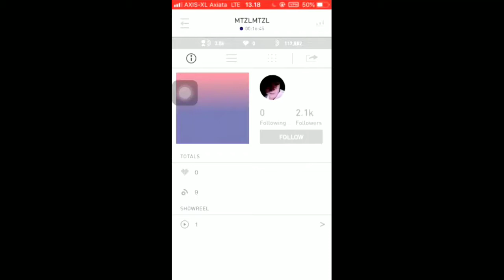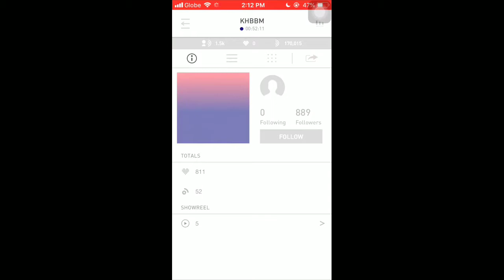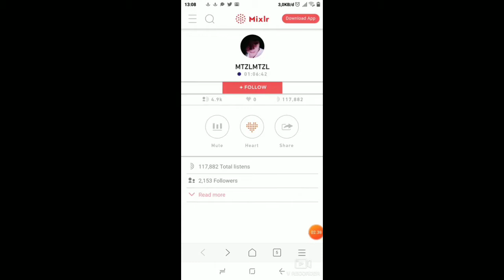IKON JAPAN TOUR FUKUOKAD2 190728 - FANCAM